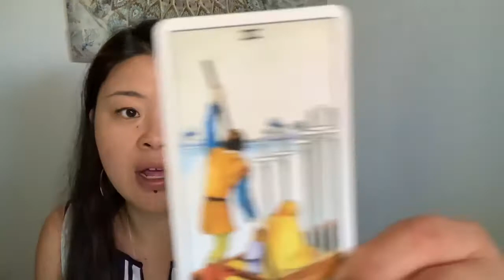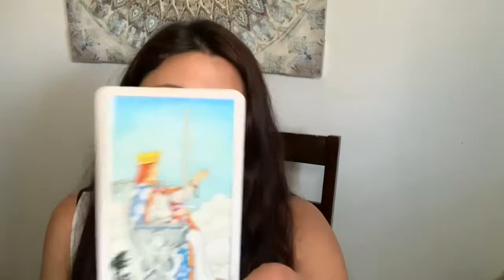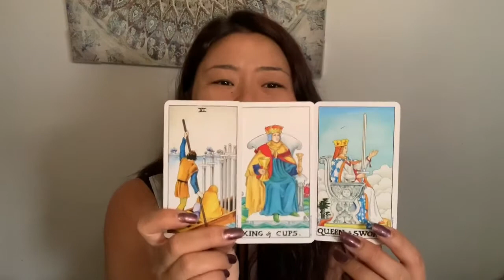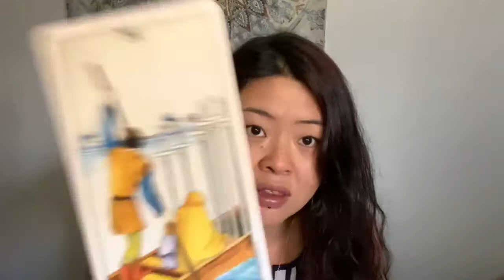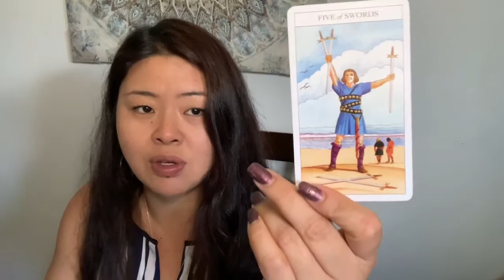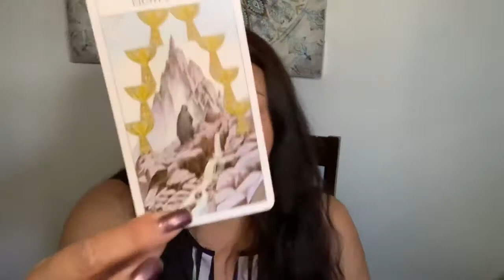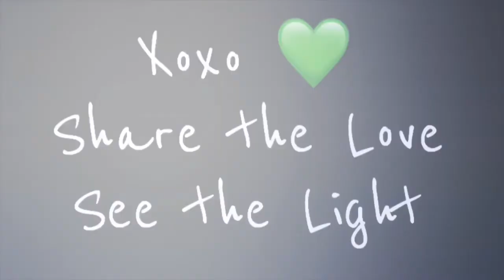CAPRICORN **TIME TO MANIFEST** 💗 April 16th - 30th